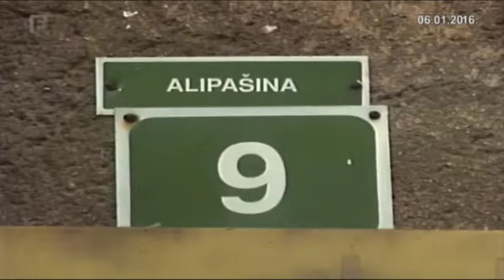Institut za istoriju za sada ostaje u zgradi u Alipašinoj ulici (FTV)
Deložacija Instituta za historiju iz zgrade koju koristi od 1962, iako je bila najavljena 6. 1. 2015. u 11:00, nije izvedena, jer je postignut dogovor sa Savezom samostalnih sindikata Bosne i Hercegovine. Vlada Kantona Sarajevo je obećala plaćati zakupninu narednih šest mjeseci, a premijer Elmedin Konaković je u ime Vlade obećao u tom razdoblju naći trajno rješenje za smještaj Instituta.